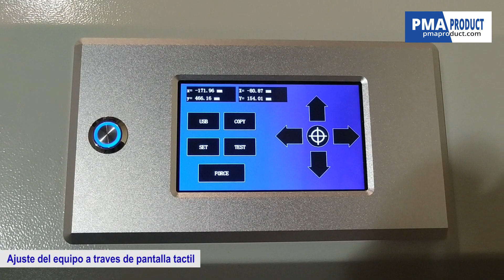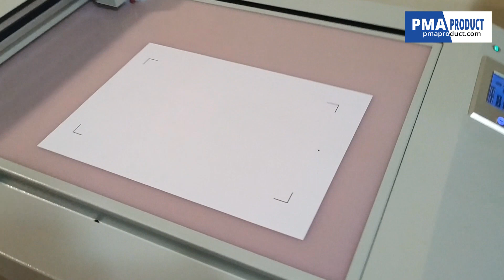✂️ Mesa plana de corte y hendido con lectura de marcas PMA FLATBED F4560 para PACKAGING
Si desea conocer el precio e información técnica detallada del producto, visítenos en nuestra web 🌐

Mesa plana de corte de gran precisión y fuerza para realizar medio corte, troquelado completo y hendido, que se distingue por su gran fiabilidad. Equipo perfecto para cualquier impresión digital, que quiera realizar trabajos gráficos, señalización, packaging o prototipado.
Gracias a la mesa de vacío que monta, puede cortar materiales sin soporte como cartón o papeles de alta calidad, obteniendo la forma deseada. El cabezal incluye doble herramienta (corte y hendido), para acabar los trabajos en una sola pasada, que requieran un plegado posterior.